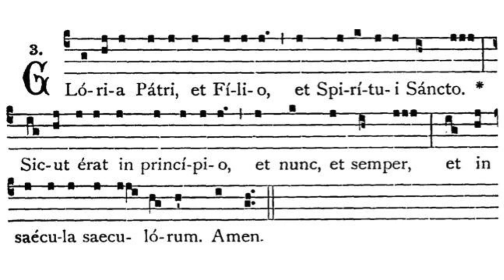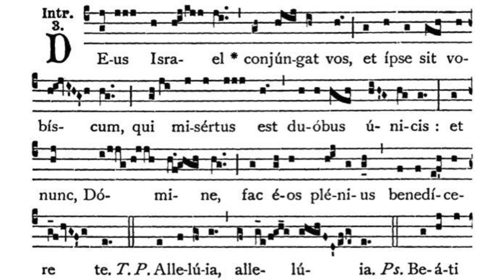Gregorian Chant - Julian D. Jankowski - Nuptial Mass - Introit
This is the Gregorian Chant Introit for the Nuptial sung by me (Julian D. Jankowski).